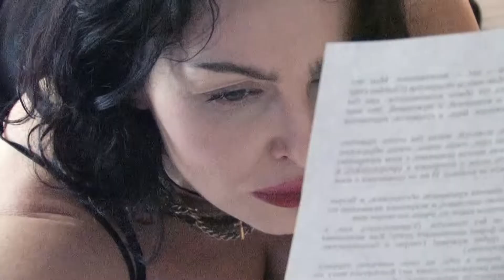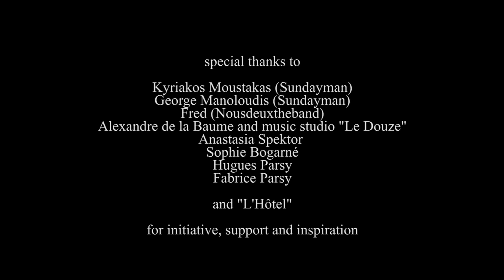Sophie Bogarné - Anastasia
art and video: Sacha Reznik

"Chambre 409" book, voice and text by Sophie Bogarné

french translation “Anastasia” by Florian Voutev

This video is not eligible for monetization.
I do not benefit from this music track.

We gratefully acknowledge the support being extended to us by hotel "L'Hôtel"

Special thanks to Alexandre de la Baume and music studio "Le Douze" for the timely assistance

In addition, thanks to:

Kyriakos Moustakas (Sundayman)
George Manoloudis (Elafaki)
Fabrice Parsy, Hugues Parsy
for initiative, support and inspiration

"Anastasia"

C’est vous, Milady, que j’ai rencontrée
En rêve - sur la place Charles-de-Gaulle,
Drouais avait-il peint votre portrait ?

Vous arpentez, pieds nus, les rues parisiennes,
Murmurant vos promesses à des messieurs passants…
Je vous vois et je m’approche à peine.

Vous tenez un journal français de quelques pages,
Le trouble dans votre âme étouffe un doux chagrin,
De vos épaules glissent des bretelles de corsage.

Comme elles sont félines, vos manières !
Vous fermez légèrement vos beaux yeux verts
Et exhibez une souplesse de panthère.

Le Sang du Christ endort votre douleur,
Moins aigre grâce à l’eau qu’on y rajoute,
Après, vous apprenez des drames entiers par cœur.

Vous rajoutez du vice à votre solitude,
Pour vous la vie n’est qu’un jeu fascinant
Car aux prophètes vous confiez ses règles rudes.

J’ai les yeux rivés sur vos cuisses,
Pendant que vous allumez la bougie,
Parlant tout bas des gens qui s’affranchissent.

Au bord d’un grand verre en cristal de Sèvres,
Où, dans le noir, scintille encore le vin,
Il reste un peu de votre rouge à lèvre.

De vous, Milady… ai-je bien rêvé ?

Novembre 2014